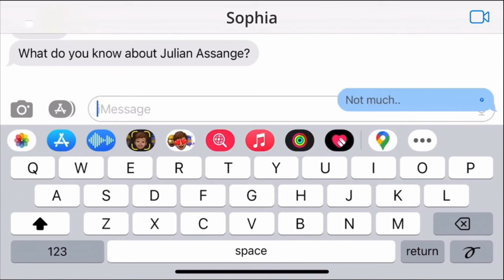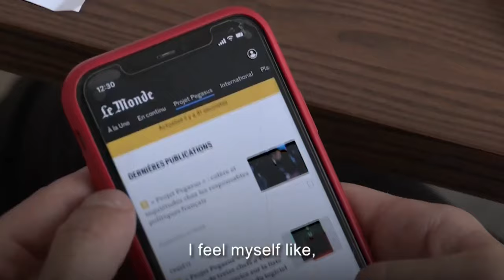UK funding protection for Israel when bombing Yemen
My interview with the wonderful Sonia Poulton